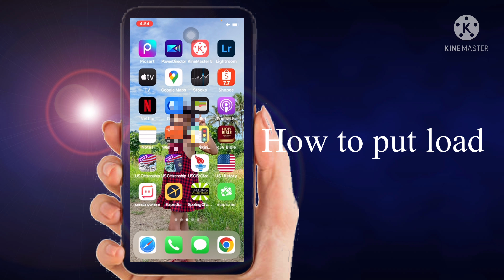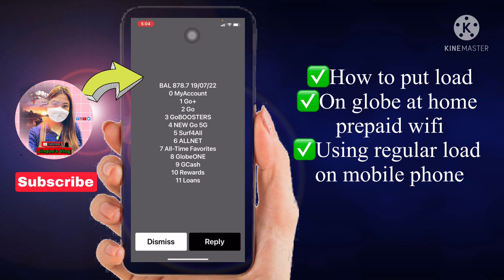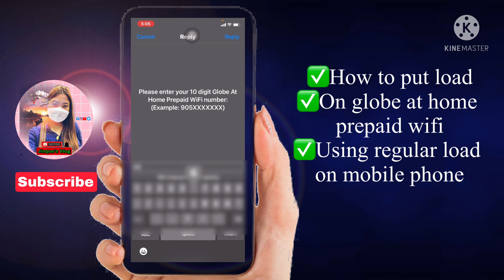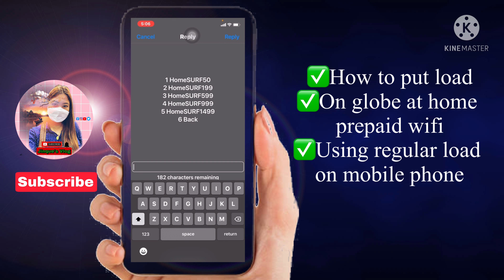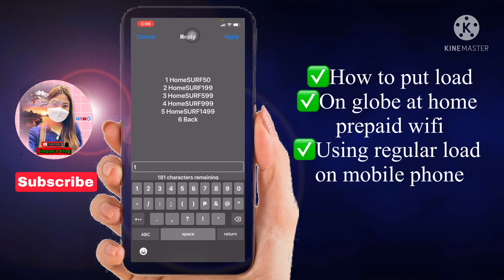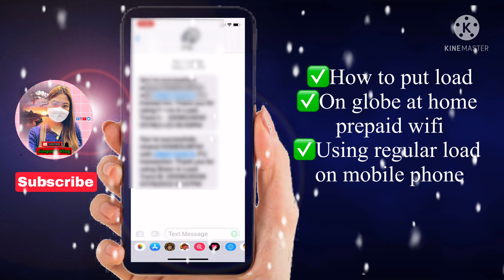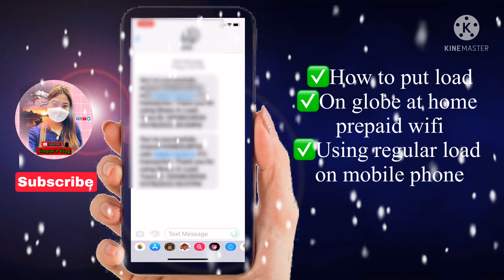PAANO MAGLOAD NG WIFI GAMIT ANG *143# SA GLOBE AT HOME PREPAID WIFI || EASY TUTORIAL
How to load your globe at home prepaid wifi
Paano mag load gamit ang *143# sa Globe at Home Prepaid Wifi
Load your Globe at Home prepaid wifi using:
Regular Load
Globe at Home app
Gcash
*143#
Mobile phone